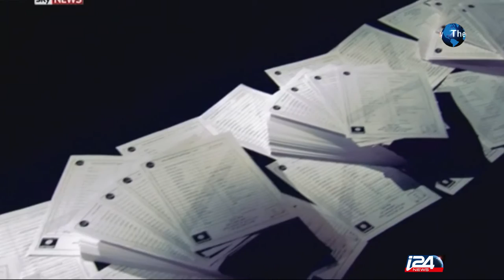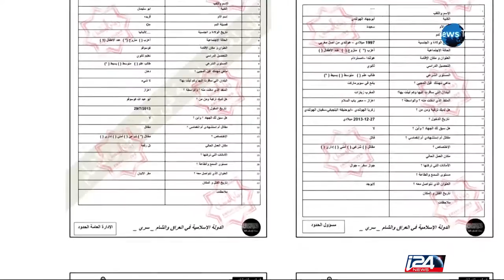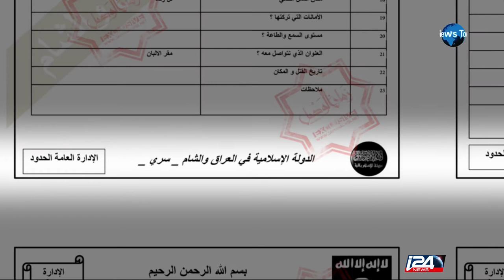Leaked Islamic State Documents - Authentic or a Hoax?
A cache of thousands of documents which have the appearance of internal IS papers has emerged, supposedly containing names of IS supporters from around the globe. But are the documents the real deal? Aymenn Jawad Al-Tamimi, one of the world's leading experts on Islamic State bureaucracy, has his doubts. An i24 News report by Anna Ahronheim and Shai Ben-ari